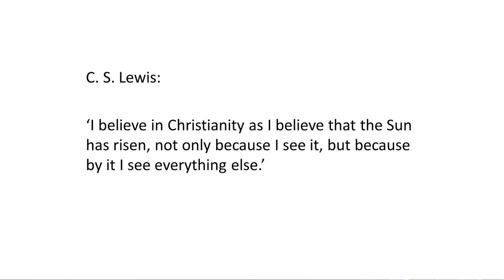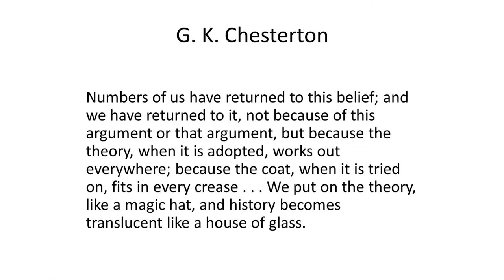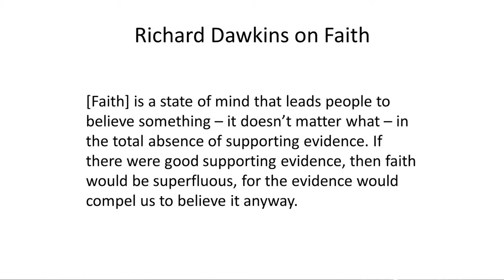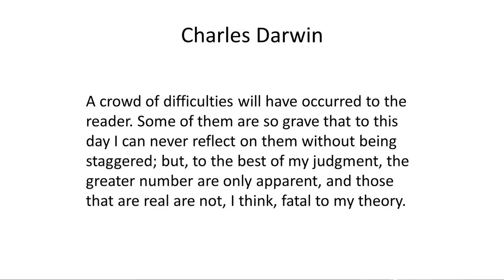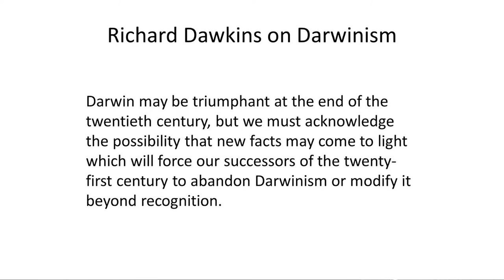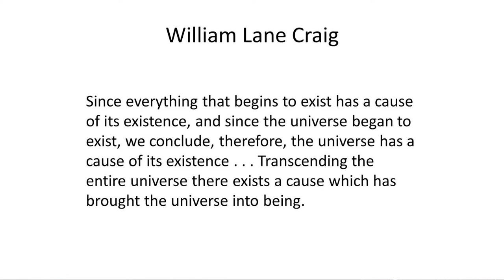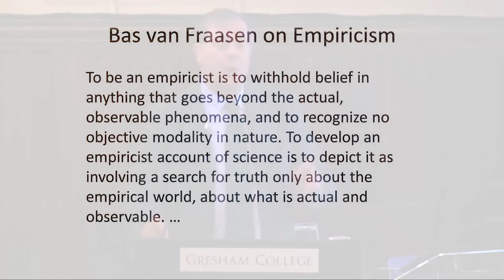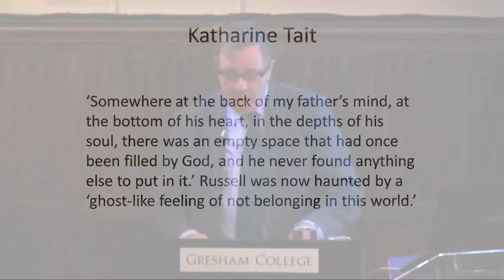Faith, Proof and Evidence: What’s right to think?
An examination of the dogma and methodology that hinders and helps debate in science and religion

This lecture will consider the place of evidence in science and religion, looking particularly at some of the debates about the rationality of faith associated with “New Atheist” writings, such as Richard Dawkins’ The God Delusion (2006). The lecture will look at some classic arguments for the existence of God – such as Thomas Aquinas’ cosmological argument, and C. S. Lewis’s argument from desire – and consider how these might fit into the overall theme of the “rationality of faith”.
The transcript and downloadable versions of the lecture are available from the Gresham College